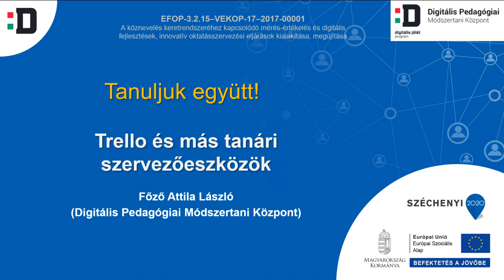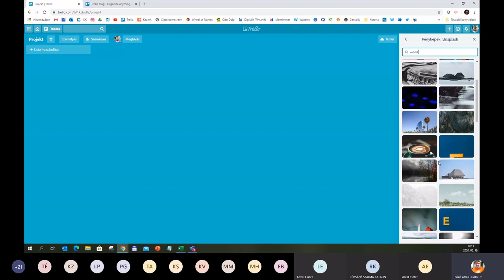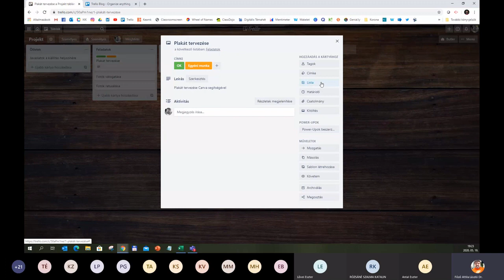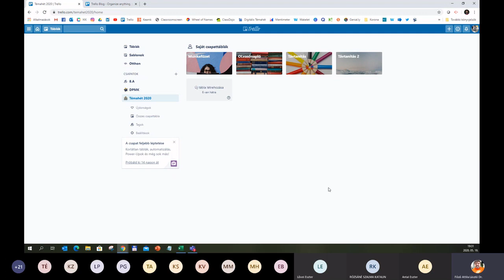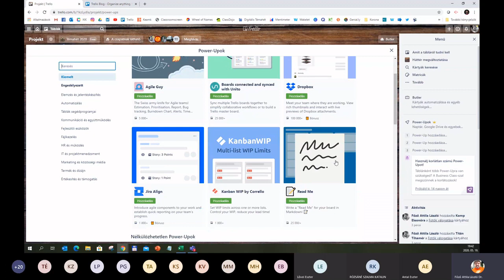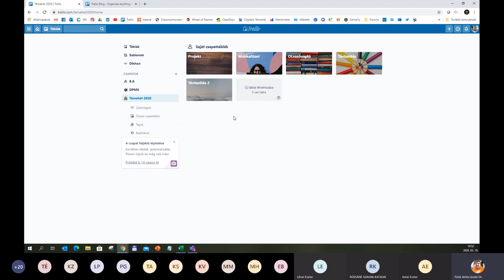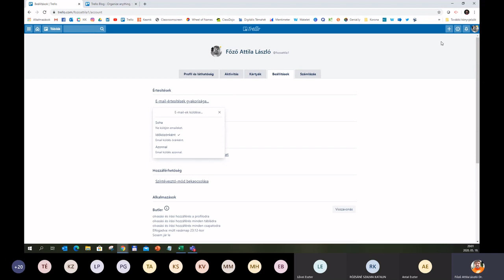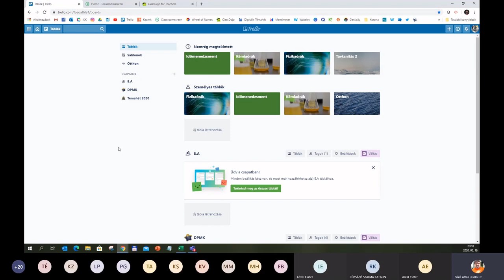Tanuljuk együtt! - Trello és más tanári szervezőeszközök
Előadók:  Főző Attila László (Digitális Jólét Nkft. DPMK)

Mit jelent a kollaboratív tanulás digitális eszközökkel? Milyen ingyenes online együttműködést biztosító alkalmazások állnak rendelkezésünkre a diákokkal zajló közös munka szervezésének támogatása során? Ezekre a kérdésekre is választ ad a webinárium, miközben elsajátíthatjuk az alkalmazások tudatos és alkotó használatát.